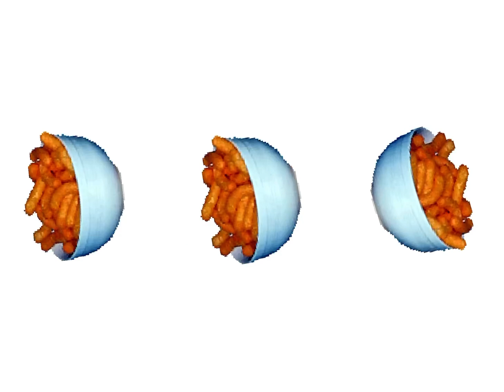Spinning Chetto Puffs With Sounds